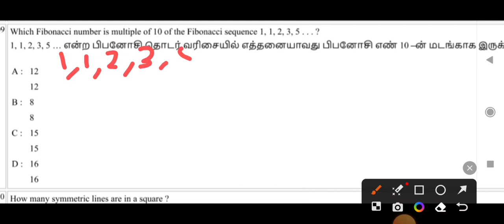SGT EXAM 2023 MATHS பிபனோசி தொடர் 10 ன் மடங்கு